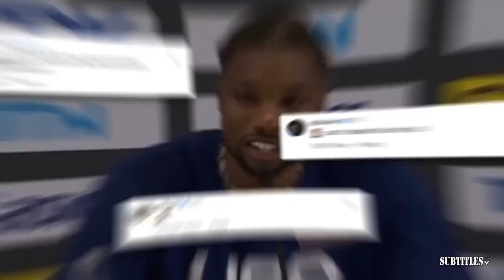NBA TODAY | Luka Doncic UNSTOPPABLE when floater & stepbacks - Jefferson warns Celtics in NBA Finals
NBA TODAY | Luka Doncic UNSTOPPABLE when floater & stepbacks - Jefferson warns Celtics in NBA Finals. Immerse yourself in a mesmerizing fusion of visuals and music showcased in this video compilation. Delve into the essence of each piece through thought-provoking subtitles, illuminating the most poignant moments. Express your appreciation by engaging with our content through likes and subscriptions to our channel! 🔥🎶📽️